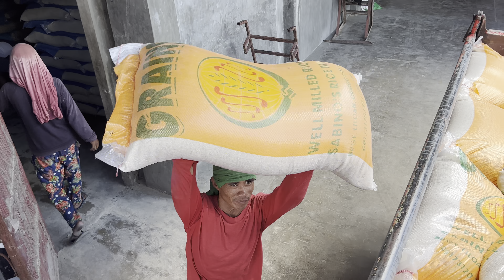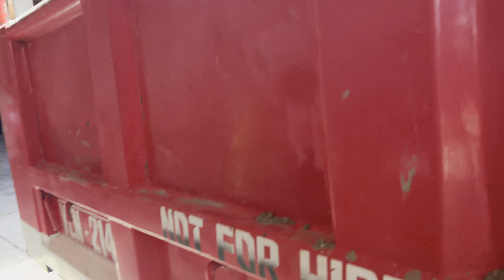YOU HATE ME BUT I LOVE YOU! Pag Bless Ako Matik Bless din kayo! Kaya bato ng IDOl mo?